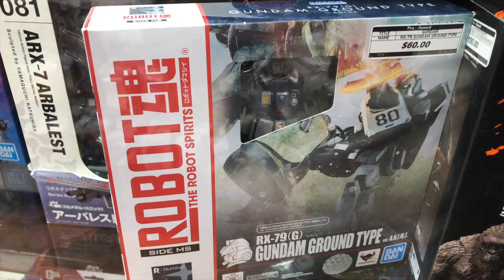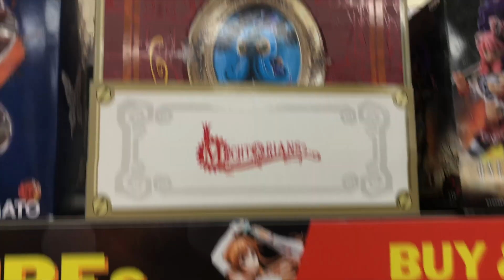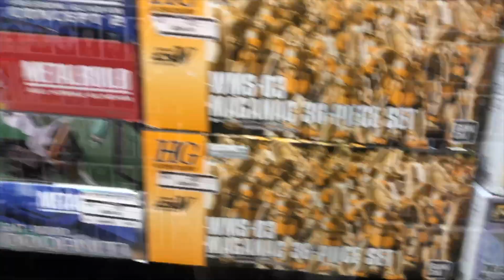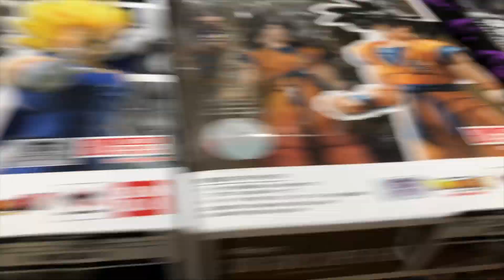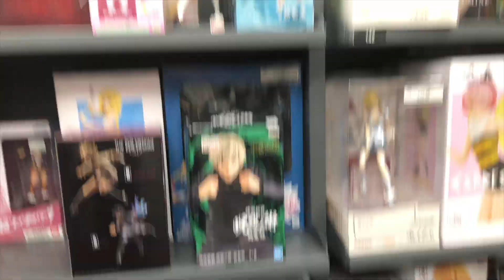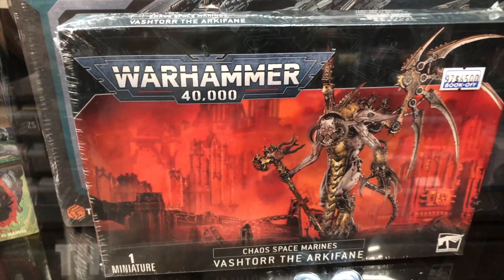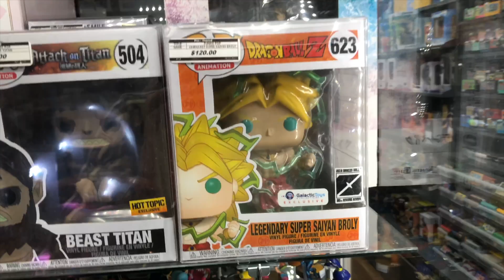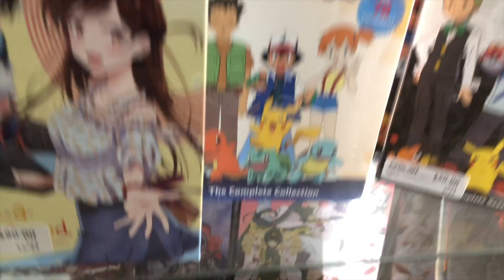Anime, Manga, Video Games From Japan, Super Mario Brothers, Gundam, Warhammer, PS4, Wii, Famicom..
Pokemon, Godzilla, Super Mario Brothers, My Neighbor Totoro, Manga, Anime, Godzilla, Dragon Ball, Famicom and many other toys and video games from Japan